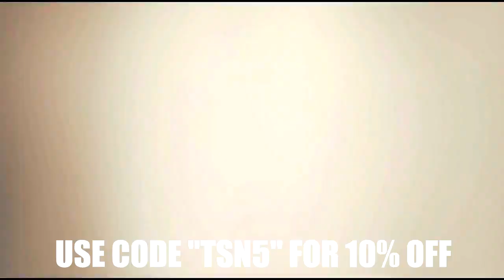EPIC BO3 KILLCAM ON METRO!